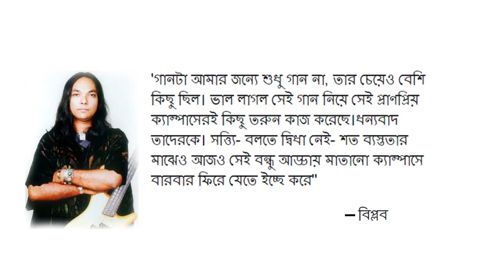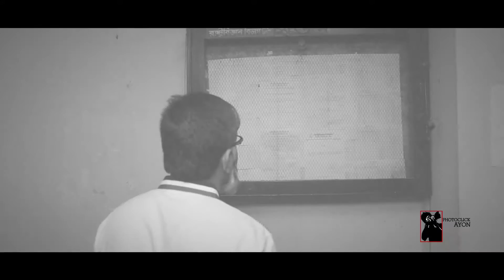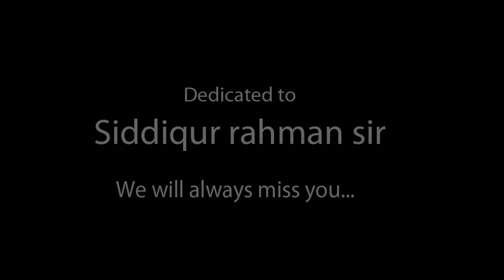Jagannath University জগন্নাথ বিশ্ববিদ্যালয়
Jagannath University Song - জগন্নাথ বিশ্ববিদ্যালয়